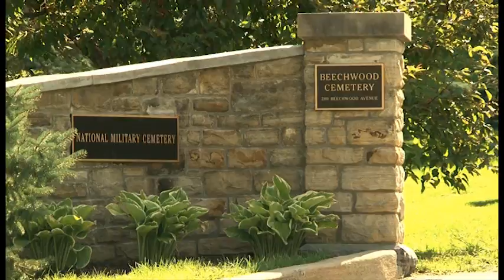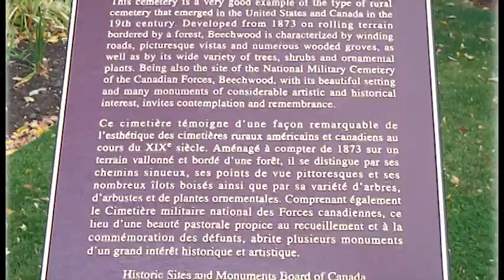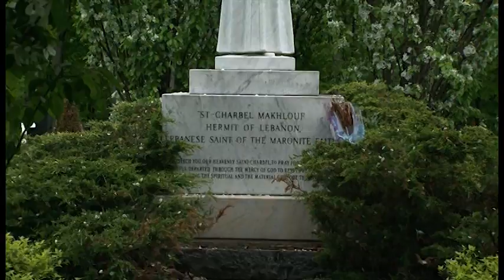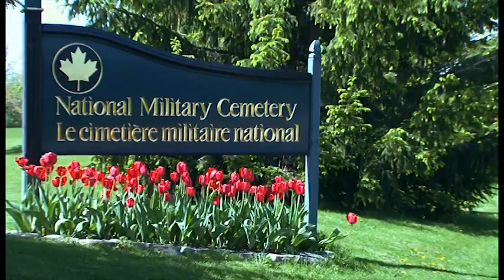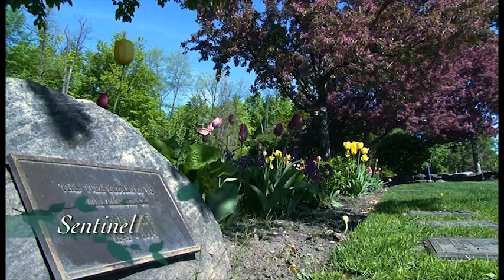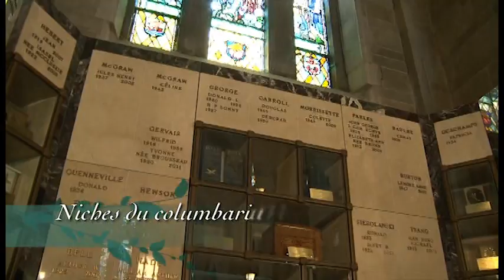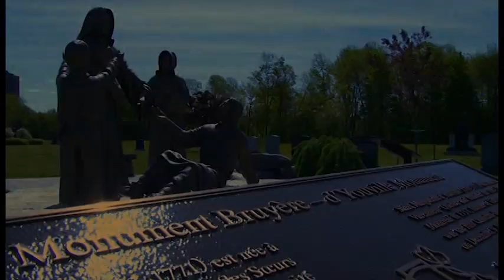Le Cimetière national du Canada ~ Beechwood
Bienvenue à Beechwood, le cimetière national du Canada.

Le cimetière Beechwood a été fondé en 1873 et est reconnu comme l'un des cimetières les plus magnifique et historique du Canada. C'est l'emplacement du dernier repos de plus de 75 000 Canadiens, y compris des vétérans des Forces canadiennes, des personnes décédées par fait de guerre, des membres de la GRC, des Gouverneurs généraux et des Premiers Ministres, sans oublier nos héros canadiens de tous les jours, nos familles et nos êtres chers.

Beechwood est l'emplacement du Cimetière militaire national et le Cimetière commémoratif national de la GRC en plus d'être un site historique national.  En 2009, l'emplacement a été désigné Cimetière national du Canada en vertu d'une Loi du Parlement, laquelle avait reçu l'appui de toutes les parties.

Beechwood est appartenu par la Fondation du cimetière Beechwood, une association de charité canadienne enregistrée, et de plus est régi par un Conseil d'administration composé de bénévoles actifs.

Notre mission

Beechwood, le cimetière national du Canada et organisme sans but lucratif, sera régi de manière efficiente et efficace dans l'esprit du service collectif pour notre communauté et notre pays. Beechwood s'assurera, à perpétuité, que son fonctionnement et son maintien se déroulent dans la plus grande mémoire, l'honneur et le respect des personnes qui ont déjà quitté cette terre.